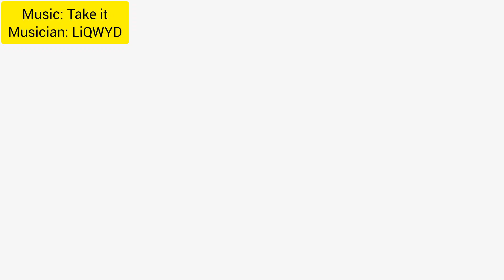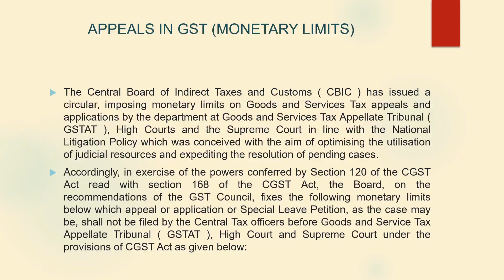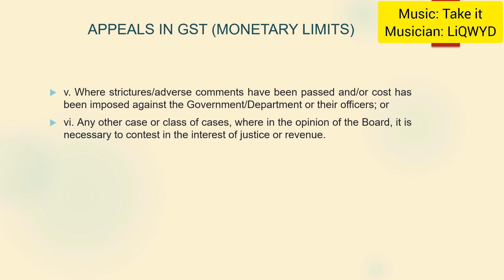GST APPEALS - MONETARY LIMITS